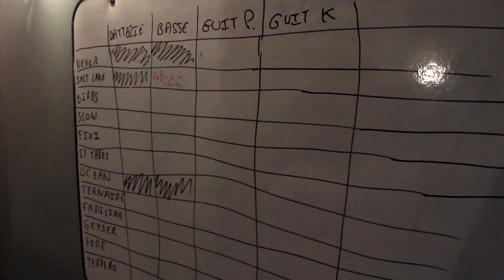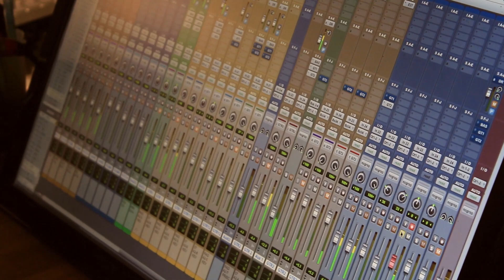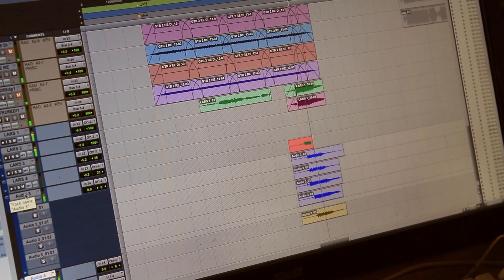TRAVERSE - Firestarter (Official music video)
NEW ALBUM OUT IN MARCH '18

Shot at Swan Sound Studio in May 2017 and edited by ourselves.

Recorded live and mixed by Guillaume Doussaud @ Swan Sound Studio (FR).
Mastered by Dan Coutant @ Sun Room Audio (USA).

FIRESTARTER

I always saw that spring coming
But finally it’s here
And I’m so unprepared
However I get used to seeing
My world crumbling
This time I’m passing out

It’s your turn to watch me fall
I can’t cover my face
There’s no place left to cry
I jumped too high and hit
The ceiling once again
Now I can’t merely hide

Life seems so easy when you’re
Constantly moving backward
And all your whispers are
Dissolving in the sunrise

I wage us leaving on the edge of me
Stood on your feet and pushed you in anxiety
We built this castle on loose soil
Please stare at me

What if this was the last smoke
I can’t hold my breath no more
And nothing’s big enough to gather
Your shattered feelings up

I’m running out of excuses
It seems my demons are not buried deep enough
I miss the ashes you used to spit at my face

I walk these empty streets at night
Waiting for a better morning sight
The dirty sheets and your clean smile are not wrong enough
And the wind is carrying away our fire,
Echoes of the moments we ‘ll never have
I’ll be fucked up anyway
By how all of this will end